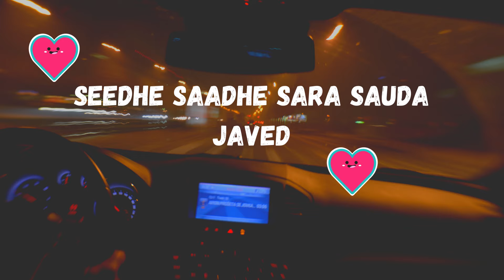Seedhe Saadhe Sara Sauda | Javed | slow and reverb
Saude Bazi Lyrics form Aakrosh: The song is sung by Anupam Amod and Javed Ali, composed by Pritam with lyrics written by Irshad
Kamil

Song Details: 👇👇👇👇👇

 Singer: Anupam Amod, Javed Ali
Song: Saude Bazi Album: Aakrosh
Lyricist: Irshad Kamil
Cast: Bipasha Basu, Ajay Devgan
Language: Hindi Music
Label: T-Series Video

Seedhe Saadhe Sara Sauda lyrics:

Seedhe saade saara saula
Seedha seedha hona jee
Maine tum ko paana hai
Ya tune main ko khona jee
Aaja dil ki karein saude baazi
Kya naraazi arrey aare aare yaar

Seedhe saade saara
Saula seedha seedha hona jee

Sauda hai dil ka
Yeh tu kar bhi le
Mera jahaan baahon
Mein tu bhar bhi le
Saude mein de
Kasam kasam bhi le
Aake tu nigaahon
Mein sanwar bhi le

Sauda udaanon ka hai
Ya aasmaano ka hai
Le le udaane meri
Le mere par bhi le
Sauda umeedon ka hai
Khwaabon ka neendon ka hai
Le le tu neendein meri
Naino mein ghar bhi le

Dil kahe tere main honton se
Baaton ko chupke se loon utha
Uss jagah dheere se haule se
Geeton ko apne main doon bitha
Ho dil kahe tere main honton se

Sauda taraanon ka hai
Dil ke fasaano ka hai
Le le taraane mere
Honton pe dhar bhi le
Sauda ujaalon ka hai
Roshan khayalon ka hai
Le le ujaale mere
Aaja nazar bhi le

Seedhe saade seedha seedha
Maine tum ko tune main ko

Main kabhi bhoolunga na tujhe
Chaahe tu mujhko dena bhula
Aadatein jaisi hai tu meri
Aadatein kaise bhoolun bhala
Oo main kabhi bhoolunga na tujhe

Sauda yeh vaadon ka hai
Yaadon iraadon ka hai
Le le tu vaade chaahe
Tu toh mukar bhi le
Sauda ishaaron ka hai
Chaahat ke maaron ka hai
Le le ishaare mere
Inn ka asar bhi le